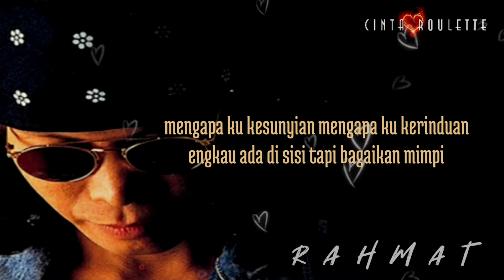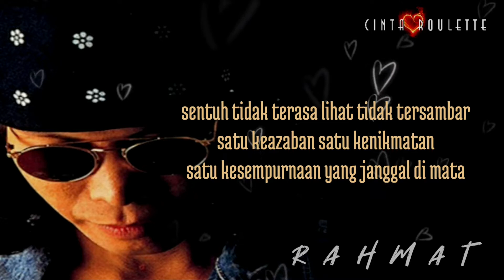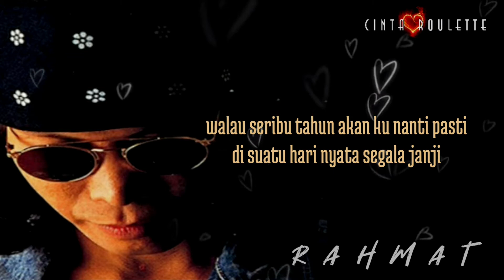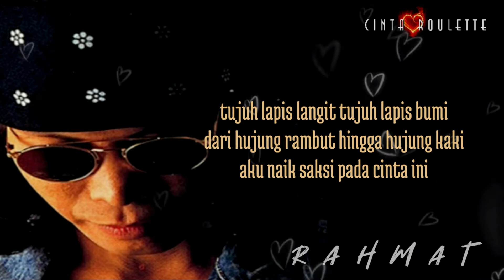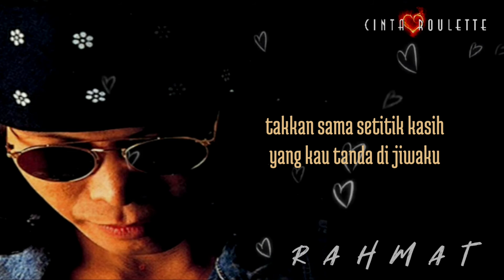Hanya Setitik Kasih ~ Rahmat